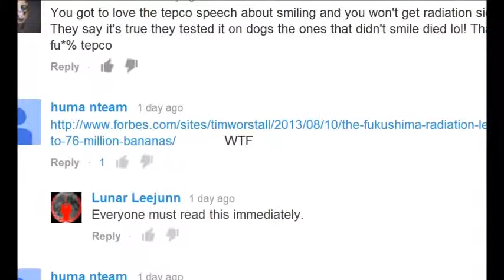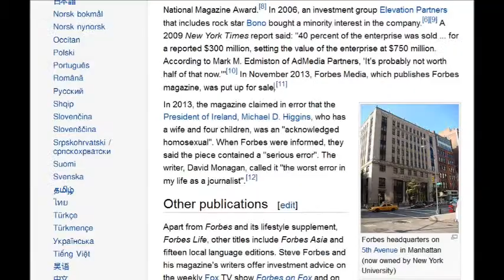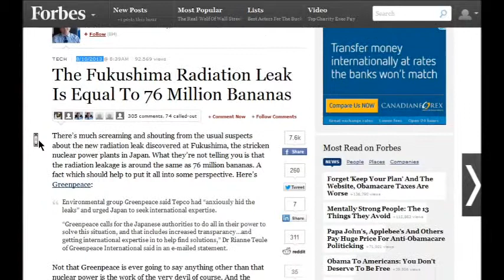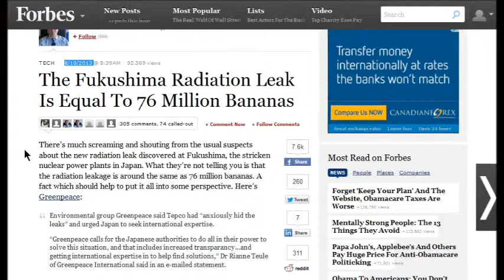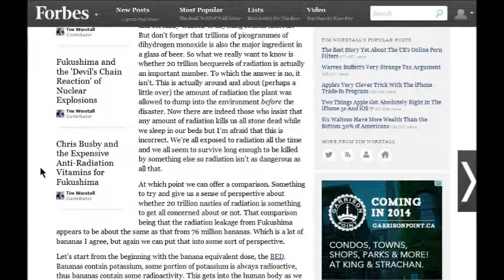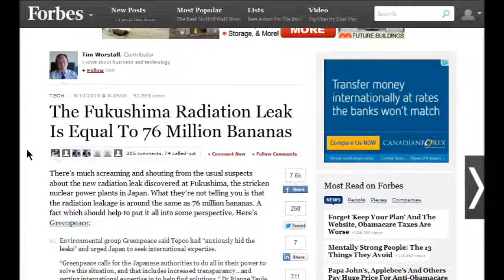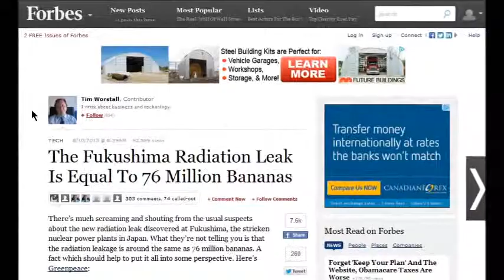Fukushima Radiation Leak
Please Remix - Why did editors at forbes.com allow Tim Worstall's attack against defenseless Banana's , why did Forbes allow Timmy to equate insignificant Banana's with weaponized isotopes like Uranium 234 and Uranium 235 or Plutonium 239 that is pouring into the pacific ocean daily . In comparison a piece of Uranium the same size as a banana will kill everyone in a restaurant in a hour and you can fill the restaurant up every hr and kill the too every day for 4 billion years . But restaurants serve banana's because that kind of harmless useless radiation is in life on earth , it is not weaponized and concentrated like nuclear isotopes that are supposed to be locked away for billions of years according to the licensing agreements with nuclear power plants .
Below is the offending dark fable by mass murder Tim Worstall ,the worlds stupidest human after the editors at Forbes Magazine

The Creatures Timmy elsewhere
shitty Blog
He is a dealer in this isotope so its not like he doesn,t know any better

 Category

News & Politics

License